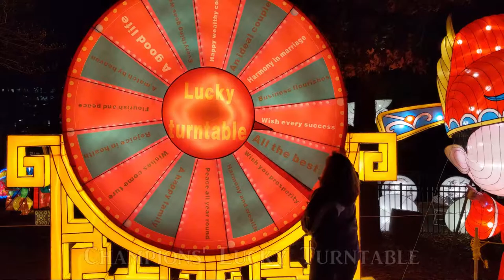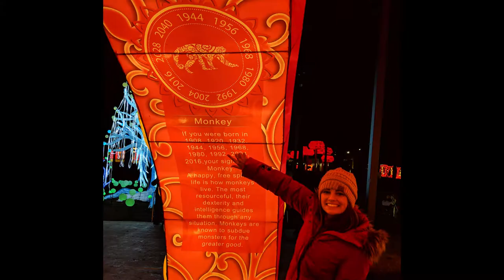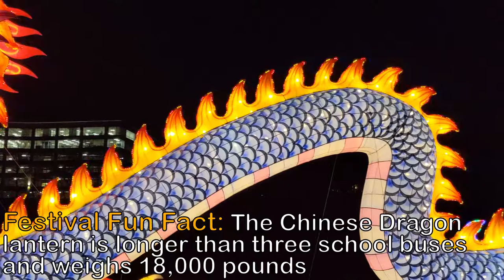Chinese Lantern Festival - Koka Booth Amphitheatre, Cary, North Carolina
Our visit to enjoy the lanterns at the Chinese Lantern Festival at Koka Booth Amphitheatre in Cary, North Carolina.

Special thanks for Alex for your help and guidance editing the video!

Shot on Pixel3XL - Default camera app and Moment Camera App